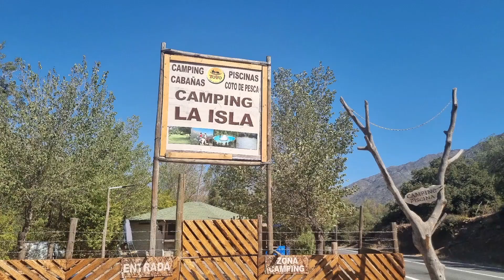Cajón del Maipo Chile